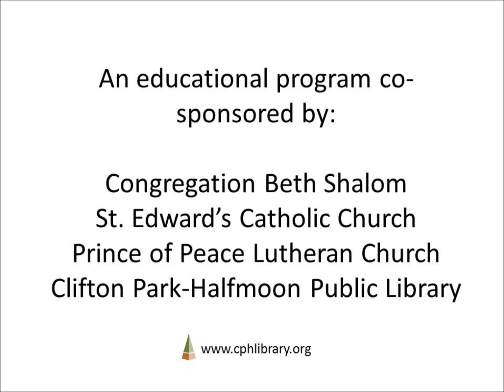The Holocaust Revisited: A Retrospective Review by Stephen Berk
Join Stephen Berk, Professor of Holocaust and Jewish studies at Union College, for this presentation of tolerance and lessons learned from the Holocaust and warnings for the future. Presented at the Clifton Park-Halfmoon Public Library on September 29, 2013.